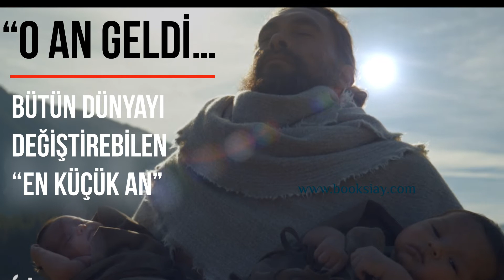SEE – Yolunu bul çocuk, beni bul!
“O an geldi…

Bütün dünyayı değiştirebilen “en küçük an”

See
Jose Saramago’nun “ Körlük” kitabından hemen sonra bu diziyi yazmamın sebebi, hikâyelerin “Görme” kavramı ile ilgili olmasından kaynaklanıyor.

Dizide, dünya artık bildiğimiz dünya değildir. Ölümcül bir virüs gezegenin tamamının kör olmasına ve dünya nüfusunun iki milyondan az kişiye inmesine sebep olmuştur. Olaydan sonra uzun zaman geçmiştir. İnsanlar, ilkel koşullarda ve gözleri görmeden hayatlarına devam etmektedirler. Uzun zaman önce yitirilen bu özelliklerinin dışındaki tüm algıları keskinleşmiştir. Kütüphaneler ve kitaplar anlamını yitirmiş, insanlık tarihi, insanların olayları kulaktan kulağa ve kuşaktan kuşağa anlatmasıyla yeniden şekillenmiş önce hikâyelere, sonra masallara ve hurafelere dönüşmüştür. Zamanla  “Görme” yeteneği bir “lanet” olarak kabul edilmiş, şeytani bir özellik olarak tanımlanmıştır. Görmek cadı alameti haline gelmiştir. Totaliter düzen, devamlılığı, düzeni sağlamak adına görme duyusuyla doğanları tespit ederek yok etmek için cadı avcılarından oluşan bir ordu beslemektedir. Bu distopik dünyada görmek en büyük lanettir.

Bir zamanlar…

Bizim gibi bir köyde yaşayan dört kardeş varmış.

Her gün birlikte çalışırlarmış.

Biri en güzel kokulu parfümü yapmış.

Diğeri en güzel keki pişirmiş.

Diğeri en muhteşem müziği çalmış.

Dördüncü de ipeği öyle güzel örüp öyle çarşaflar ve elbiseler yapmış ki sıcak kar gibi hissettirmiş.

Ve hepsi her gün mutlu mesut çalışmışlar. Hiç kavga etmemişler…

Ama bir gün…
DEVAMINI OKU: